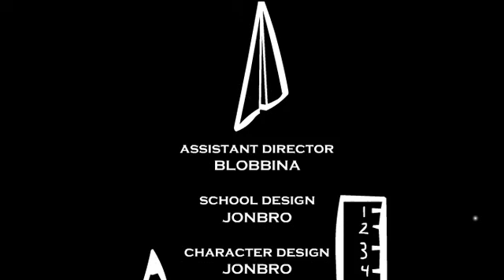Riddle School 2 | BACK TO ESCAPE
Back for more escaping in Riddle School 2! We need to get toilet paper, buy cookies and other crap like that.